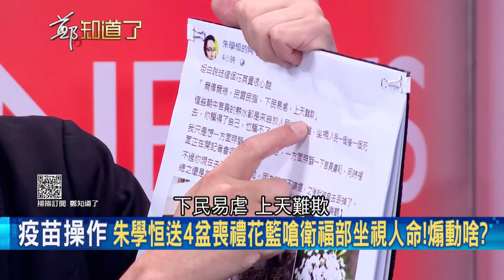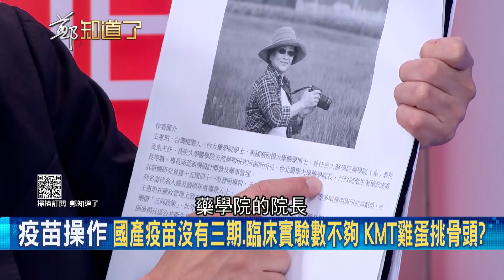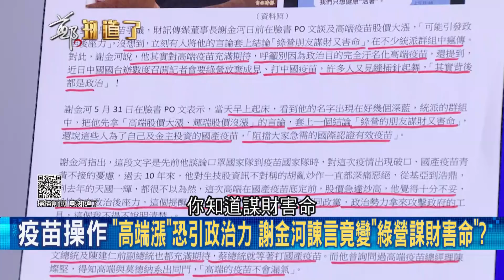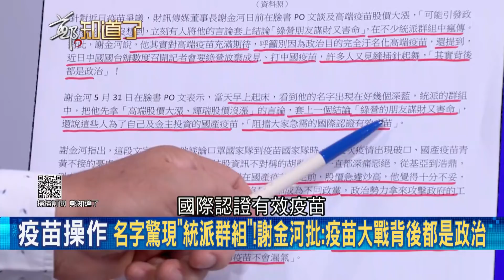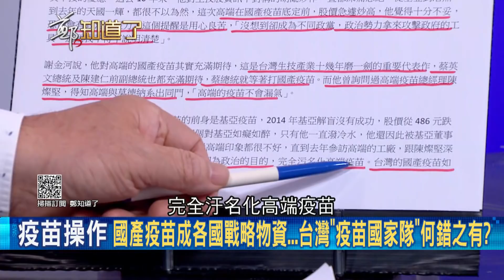台北市長淪落到得靠逝者賺聲量... 柯文哲狠酸總統蔡英文出面護高端"股價"遭批對人命不屑一顧! 朱學恆送"喪禮花籃"嗆衛服部在傷口上灑鹽│鄭弘儀主持│【鄭知道了 精選】20210601│三立iNEWS